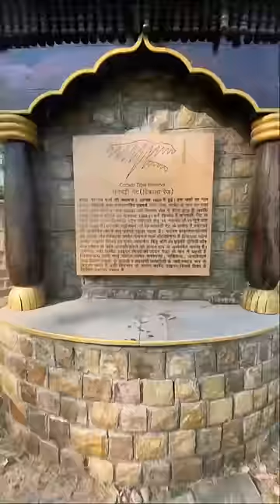आदमखोर बाघ🐅देखने गए इंसानों को खाता था😨#204